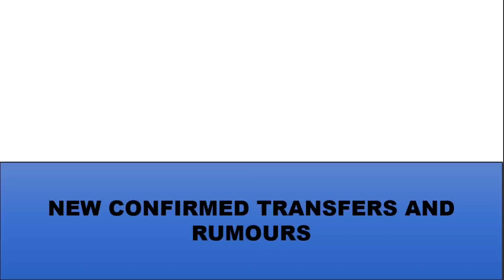Bursa Transfer Pemain Musim 2023-2024 l Juan Cuadrado Resmi Ke Inter Milan...